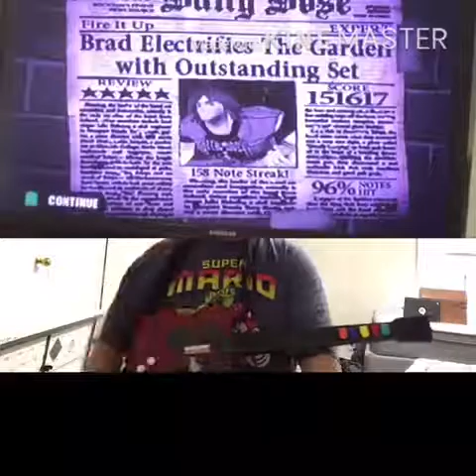Guitar Hero Fire It Up Guitar Expert 96% (151617)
Song: Fire It Up
Artist: Black Label Society
Score: 151617
Notes Hit: 96%
Instrument: Guitar
System: PS2